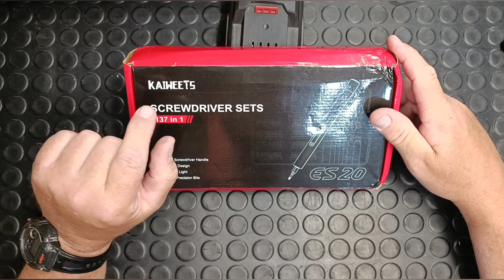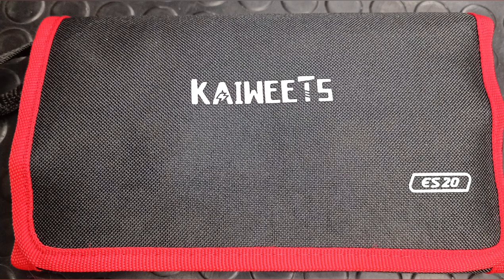Kaiweets precízny skrutkovač ES-20 pre jemnú mechaniku №212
[correction]

14:31

Táto sada elektrických skrutkovačov má 137 jednotiek: vrátane 120 presných strieborno-niklových bitov CRV, 1 prísavky s kolíkom na SIM kartu, 1 kovového špuntu, 120 mm POM páčidla, 1 flexibilného predlžovacieho hriadeľa, 1 čistiacej kefy 1 demag.   Magnetická podložka, 1 USB kábel, 3 červené tenké trojuholníkové otváracie hroty, 3 červené hrubé trojuholníkové otváracie hroty, 1 predlžovací hriadeľ H4 x 55 mm

  Code No: 3AEHZTAN8W58

  Promócie: 35%+$2

ES20 on Amazon